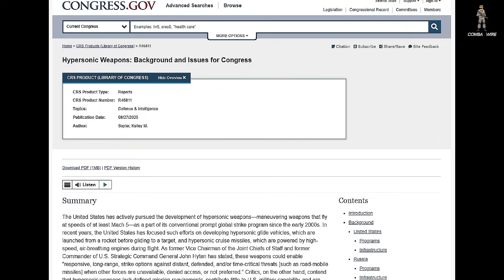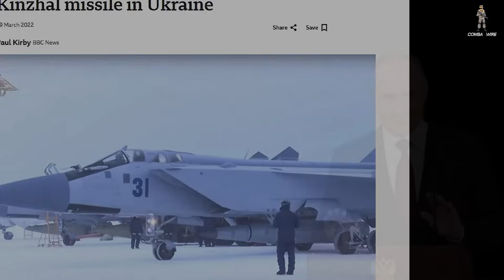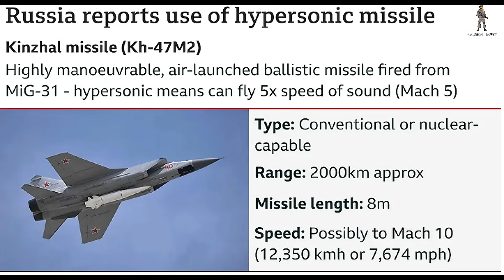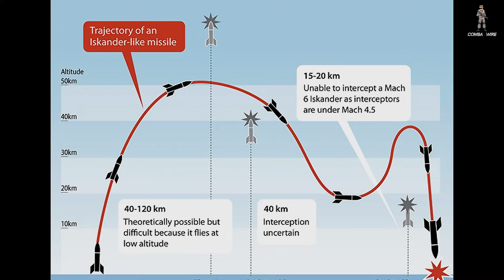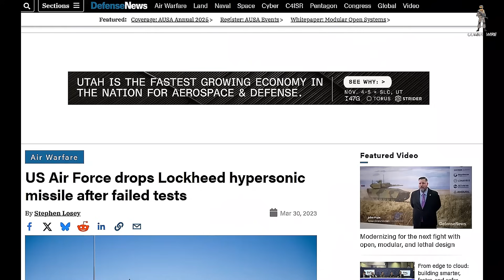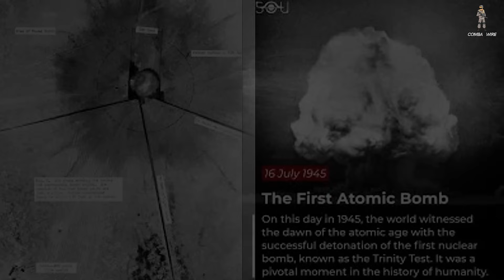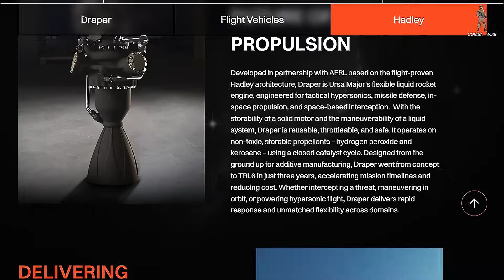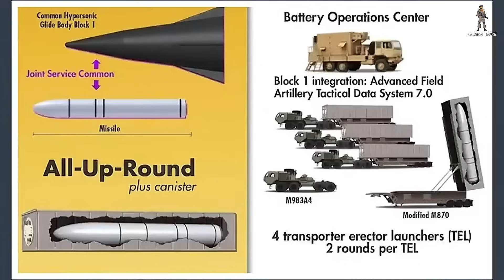US Unveils first true Hypersonic Missile to Beat China and Russia.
America’s new hypersonic missile, codenamed “Angry Tortoise,” could mark a turning point in the global arms race. Developed by the Air Force Research Laboratory and powered by Ursa Major’s groundbreaking Draper engine, this next-generation weapon could finally help the U.S. close the gap with China and Russia in hypersonic technology. In this in-depth analysis, we explore how this missile works, why it matters, and what it means for the future of American airpower.